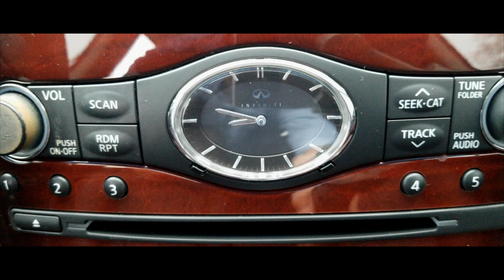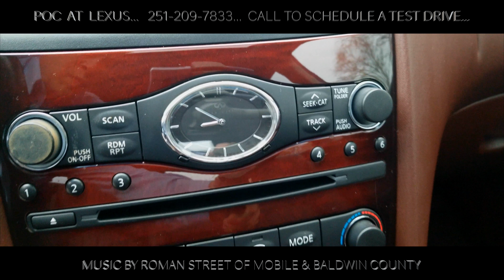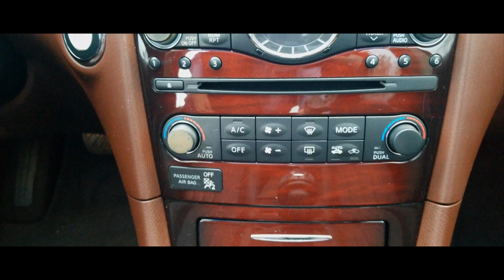2016 INFINITI QX50... POC AT LEXUS... ...